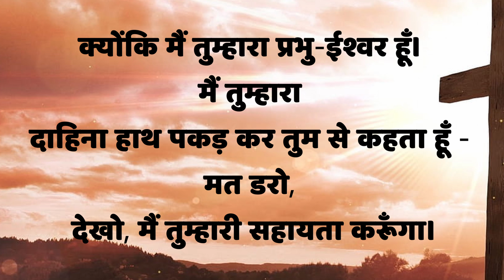अक्टूबर 28 बाइबल वचन दिन प्रतिदिन की प्रेरणा, यीशु मसीह| पवित्र वचन, Daily Bible Vacahn in Hindi